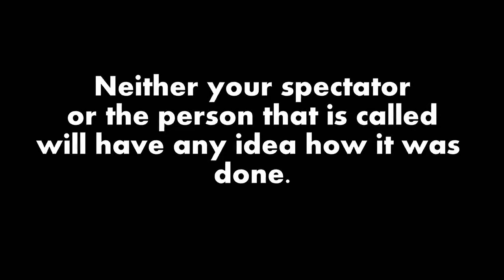BLACKOUT BY NEFESCH - DAYTONA MAGIC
BLACKOUT! is a new utility coin that allows you to perform ridiculously clean vanishes, changes, productions and transposition miracles... right under your spectator's nose!